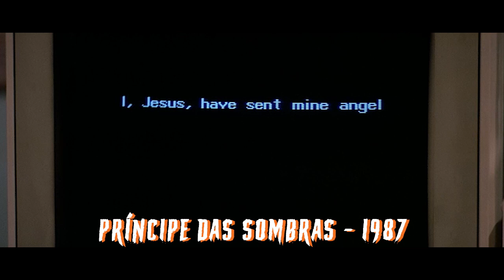Sessão de Terror Anos 80 Vol. 3 [Digipak com 2 DVD’s]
Mais 4 clássicos da década de 1980 prometem invadir a sua noite, tornando-a mais medonha, nostálgica e “divertida”! Obras-Primas do Cinema apresenta: SESSÃO DE TERROR ANOS 80 - VOLUME 3. Todos remasterizados e acomodados em um digipak especial com 2 DVD’s, quatro card’s e quase 1 hora de extras!
Disco 01:
Príncipe das Sombras
(Prince of Darkness | 1987 | 2.35:1 | Áudios: Inglês e português | Legendas: português e inglês | Colorido | Duração: 102 minutos )
Direção: John Carpenter. Elenco Principal: Donald Pleasence, Lisa Blount, Jameson Parker.
O professor Howard Brick e diversos cientistas e estudantes são convocados pelo padre Loomis para investigar um misterioso recipiente contendo um líquido verde. Porém, quando as pessoas entram em contato com o líquido, elas se transformam em malignos zumbis. Os membros que ainda são humanos descobrem que ali está a essência de Satanás, e que isso abre o caminho para o Anticristo. A partir daí todos tem que lutar contra o terror e proteger o mundo de algo que estava adormecido há milhares de anos.

A Passagem
(Waxwork | 1988 | 1.85:1 | Áudios: Inglês | Legendas: português e inglês | Colorido | Duração: 97 minutos)
Direção: Anthony Hickox. Elenco Principal: Zach Galligan, Deborah Foreman, Jennifer Bassey.
Seis estudantes são convidados a visitar um museu de cera e descobrem que são cobaias na tentativa de dar vida às esculturas de monstros e assassinos. Tudo o que o proprietário necessita é de um primeiro cadáver para atingir seus fins maléficos.

Disco 02:
Pague para Entrar, Reze para Sair
(The Funhouse | 1981 | 2.35:1 | Áudios: Inglês e português | Legendas: português e inglês | Colorido | Duração: 95 minutos)
Direção: Tobe Hooper. Elenco Principal: Elizabeth Berridge, Shawn Carson, Jeanne Austin.
Amy, seu namorado e um casal de amigos vão visitar o parque de diversões que acabou de chegar à cidade. Eles resolvem passar a noite no trem-fantasma do parque, onde acabam testemunhando um assassinato envolvendo um dos proprietários do local e seu filho - uma monstruosa aberração que começa a persegui-los.

Warlock: O Demônio
(Warlock | 1989 | 1.85:1 | Áudios: Inglês e português | Legendas: português e inglês | Colorido | Duração: 103 minutos)
Direção: Steve Miner. Elenco Principal: Julian Sands, Lori Singer, Richard E. Grant.
Na Boston do século XVII, a população assiste à condenação de um rapaz acusado de pactuar com o demônio. Mas ele é misteriosamente transportado para a Los Angeles de nossos dias, disposto a reunir as três partes da Bíblia do demônio e usurpar o poder de Deus.

EXTRAS:
• John Carpenter fala sobre "O Príncipe das Sombras" (10 minutos)
• Alice Cooper fala sobre sua participação em "O Príncipe das Sombras" (9 minutos)
• Entrevista com Steve Miner sobre "Warlock: O Demônio" (16 minutos)
• Entrevista com a equipe de efeitos visuais do filme "Warlock: O Demônio" (5 minutos)

Título: Sessão de Terror Anos 80 Vol. 3
País de Produção: Estados Unidos
Gêneros: Terror
Duração Total Aproximada: 401 minutos
Região: Aberto para todas as zonas (Livre)